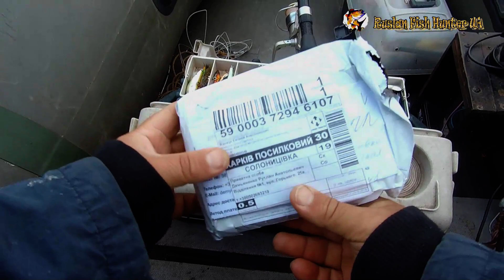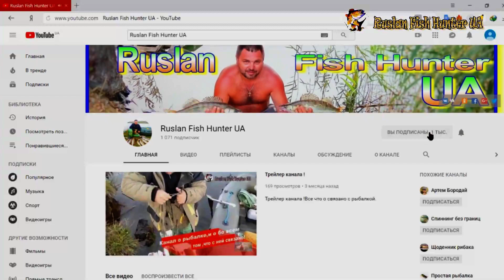Спиннинг Favorite X1 602 Н,обрыблен с первого заброса,в бесклевье! И посылка силикона !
Регистрируйся по этой ссылке и возвращай часть денег со своих покупок которые сделаешь по моим ссылкам, очень выгодное решение ,но для начала регистрируйся по ссылке ,проверено лично без п. жа
ЕЩЕ ОТ ДРУГОГО ПРОИЗВОДИТЕЛЯ А ПО ФАКТУ ОДНО И ТО ЖЕ
ЛЕПЕСТКИ ДЛЯ СТРИМЕРОВ С ВЕРТЛЮГАМИ НА ПОДШИПНИКАХ БРАЛ ДЛЯ СЕБЯ ,СОВЕТУЮ В ЭТОМ МАГАЗИНЕ МНОГО ИНТЕРЕСНОГО ПО МЕЛОЧАМ
ПОДСТАВКА ДЛЯ ЭХОЛОТА НЕ ДОРОГО И КАЧЕСТВО НА ВЫСОТЕ ВЗЯЛ ДЛЯ СЕБЯ

РЫБАЛКА НА СУДАКА,
РЫБАЛКА НА СПИННИНГ,
РЫБАЛКА НА ВОБЛЕРЫ,
СУЖАК НА ВОБЛЕРЫ,
ВОБЛЕРЫ НА ЩУКУ,
ЛУЧШИЕ ВОБЛЕРЫ,
ЩУЧЬИ ВОБЛЕРЫ,
Воблер НА СУДАКА
ВОБЛЕРЫ - КОТОРЫЕ ВЫРУЧАЮТ ВСЕГДА!,
ВОБЛЕРЫ,
ВОБЛЕРЫ НА ЩУКУ,
ВОБЛЕРЫ УБИЙЦЫ,
УЛОВЕСТЫЕ ВОБЛЕРЫ,
ПОВЕРХНОСТНЫЕ ВОБЛЕРЫ,
ЛУЧШИЕ ВОБЛЕРЫ,
ЩУЧЬИ ВОБЛЕРЫ,
ВОБЛЕРЫ КОТОРЫЕ ЛОВЯТ,
приманки на щуку,
топ приманок на щуку,
топ воблеров,
как поймать щуку,
Воблер НА СУДАКА,
Щука,
Рыбалка,
Тролинг,
Воблер Jaxon Holo Select Karas 7.5F O,
УБИЙЦА ЩУКИ,
Раттлин на судака,
Rattlin,
РАТТЛИН ВИБ НА СУДАКА
ловля щуки 2023
ловля щуки 2023 на спиннинг,
ловля щуки 2023осень,
ловля щуки блесной,
ловля щуки в ноябре,
ловля щуки в октябре,
ловля щуки в Украине,
ловля щуки в Харькове,
ловля щуки дорожкой